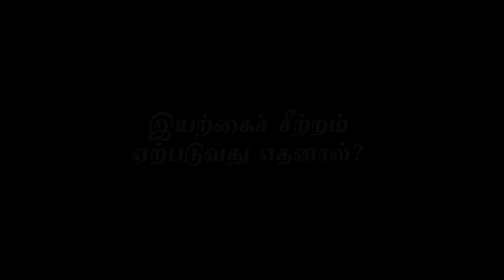இயற்கைச் சீற்றம் ஏற்பட என்ன காரணம்? | Natural Disasters | Health & Beauty Plus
இயற்கைச் சீற்றம் ஏற்பட என்ன காரணம்?

இன்றைக்கு உலகம் முழுவதும் ஏகப்பட்ட இயற்கைச் சீற்றங்கள் ஏற்பட்டுக்கொண்டே இருக்கின்றன. நாம் சமீபத்தில் பார்த்தது கேரளா வெள்ளம். ஏன் இப்படிப்பட்ட சீற்றங்கள் ஏற்படுகின்றன? என்பதற்கான விளக்கங்களை இந்தக் காணொளியில் சொல்லப்பட்டுள்ளது.